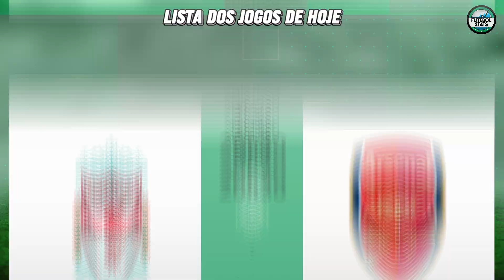JOGOS DE HOJE AO VIVO | COPA DO BRASIL 2024 | QUARTA 30/07 - Jogos de hoje campeonato brasileiro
🔴 Todos os Jogos de Hoje! Confira a Lista Completa! 🎮⚽

Bem-vindo ao nosso canal! Hoje trazemos para você a lista completa de todos os jogos de hoje, com horários e onde assistir! 🕒📺 Não perca nenhum detalhe dos seus times favoritos e fique por dentro de todas as competições!

🔹 Jogos de Futebol ao Vivo
🔹 Horários dos Jogos de Hoje
🔹 Transmissões e Canais
🔹 Partidas Imperdíveis

Quer saber mais? Então, aperte o play e descubra tudo sobre os jogos de hoje! 👫

JOGOS DE HOJE ASSISTIR AO VIVO 31/07
JOGOS DE HOJE ASSISTIR AO VIVO 01/08
JOGOS DE HOJE ASSISTIR AO VIVO 02/08
JOGOS DE HOJE ASSISTIR AO VIVO 03/08

Agenda dos jogos de hoje,
Agenda Jogos da Olimpíadas,
Agenda jogos olímpicos,
jogos de hoje,
jogos de hoje do brasileirão,

Olimpíadas Futebol Feminino ao vivo,
Campeonato Brasileiro Série C ao vivo,
Copa do Brasil ao vivo,
Amistoso ao vivo,
Campeonato Argentino ao vivo,
Campeonato Brasileiro Sub-17 ao vivo,
Campeonato Brasileiro Sub-20 ao vivo,
Campeonato Paulista Feminino Sub-20 ao vivo,
Brasil x Espanha Globo, Cazé TV e SporTV ao vivo,
Caxias x Confiança Nosso Futebol+ e DAZN ao vivo,
Náutico x Ypiranga-RS Nosso Futebol+ e DAZN ao vivo,
Athletico-PR x Red Bull Bragantino SporTV e Premiere FC ao vivo,
CRB x Atlético-MG Amazon Prime Vídeo ao vivo,
Flamengo x Palmeiras Amazon Prime Vídeo ao vivo,
Chelsea x América-MEX Space e Max ao vivo,
Liverpool x Arsenal LFCTV GO ao vivo,
Boca Juniors x Banfield ESPN e Disney+ ao vivo,
Crystal Palace x Wolverhampton ESPN 4 e Disney+ ao vivo,
Real Madrid x Milan TNT e Max ao vivo,
Atlético-GO x Vasco Globo (RJ, GO, AC, AM, AP, ES, MA, PB, RR e RO), SporTV 3, Premiere 2 e Prime Vídeo ao vivo,
Corinthians x Grêmio Globo, SporTV, Premiere FC e Prime Video ao vivo,
Manchester United x Real Betis MUTV ao vivo,